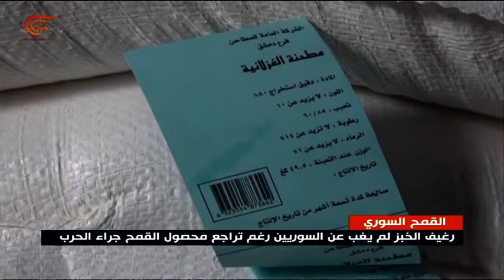رغيف الخبز لم يغب عن السوريين رغم تراجع محصول القمح ...